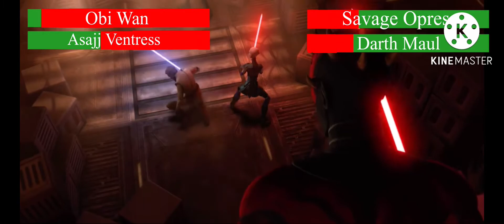Obi Wan and Asajj Ventress vs Savage and Darth Maul (With Healthbars)